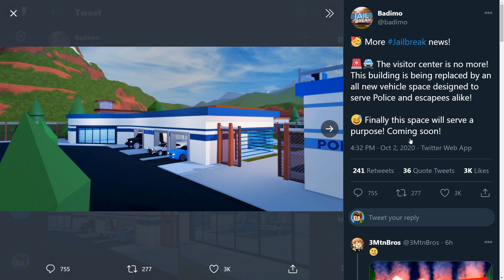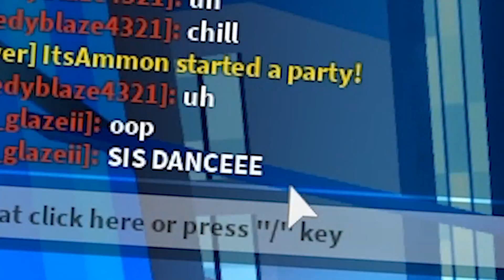Playing JAILBREAK for the FIRST TIME in 2020..